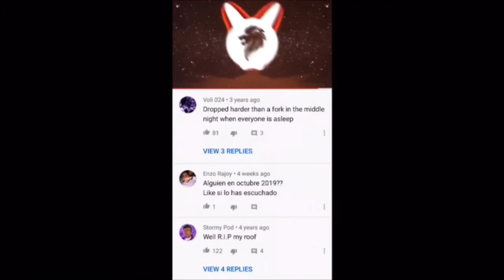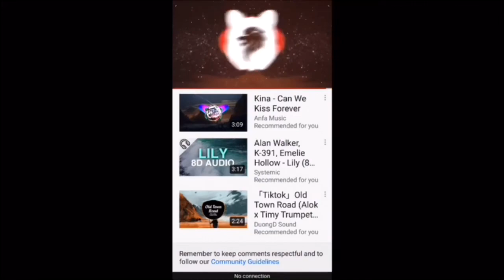Turn down for what (remix) (EXTREME BASS BOOST)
No copy right indee